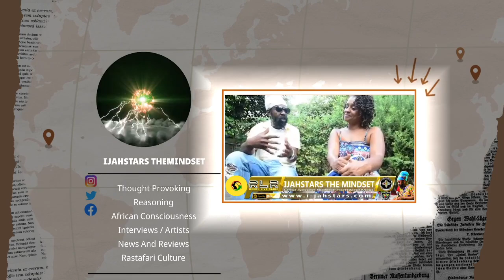Jah Cure Corruption Packing up pon Dem Promoter